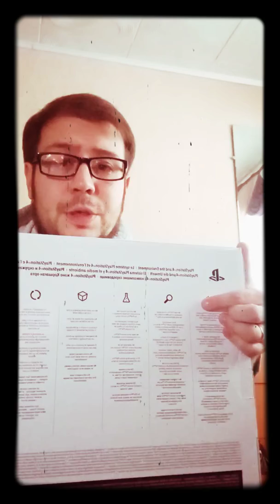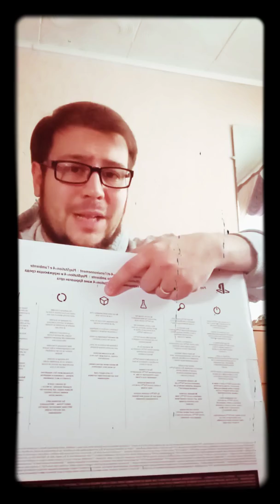Анонс стрима 29.01.2020